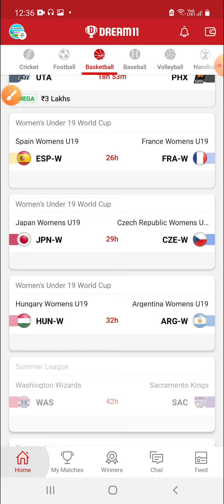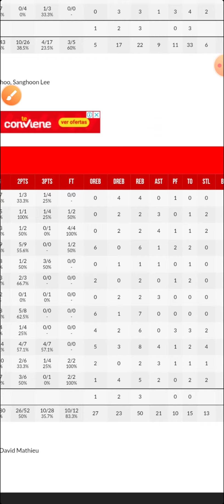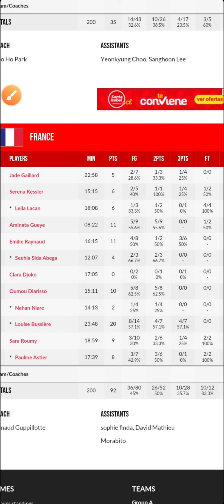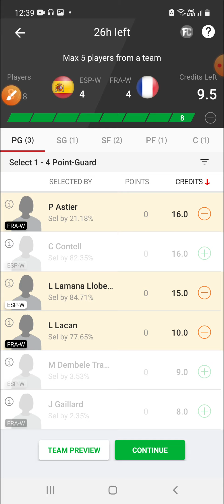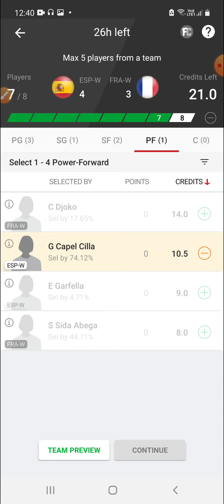ESP W VS FRA W | ESP W VS FRA W DREAM11 | ESP W VS FRA W DREAM11 TEAM